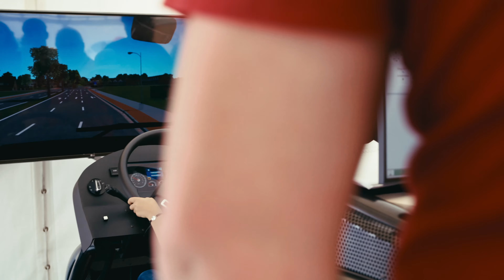95 Jahre Max Bögl - ein Tag für die ganze Familie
95 Jahre Max Bögl - ein Tag für die ganze Familie: Unser unvergessliches Familienfest bei Max Bögl mit viel Spaß, spannenden Programmpunkten und außergewöhnlichen gemeinsamen Erlebnissen.